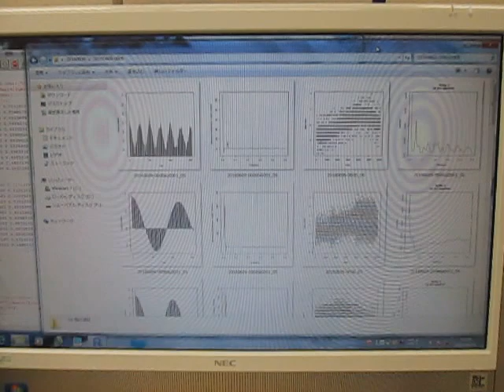オリジナル超音波システム （超音波システム研究所 ultrasonic-labo）